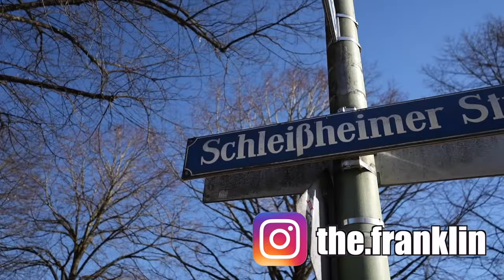ICH TESTE DÖNER DIE @the.franklin NICHT ESSEN WOLLTE?!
Euda! Franklin hat mal alle Döner auf der Schleissheimerstrasse gegessen, da das meine Hood ist, ist mir aufgefallen dass er ein paar übersehen hat...